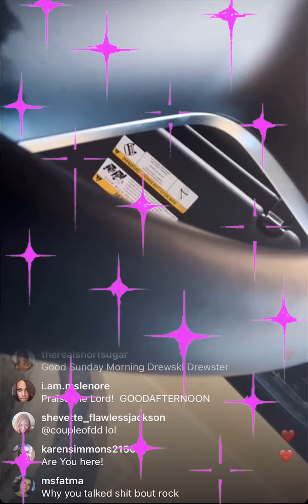Sparklelicious Coldsore With a Werd